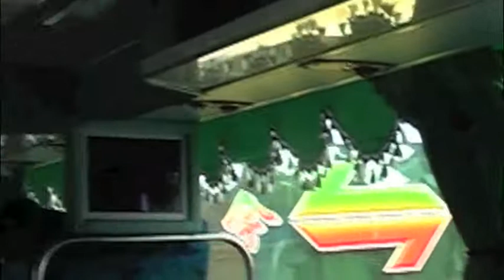2006 Taiwan Reunion 001 ( 台北半日遊 ）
2006 全球寮都之友台灣聯誼會